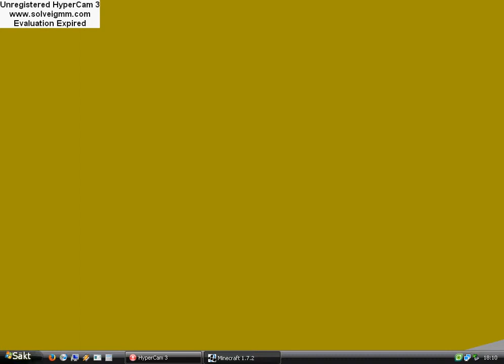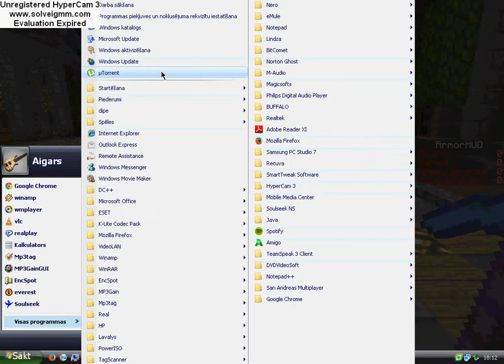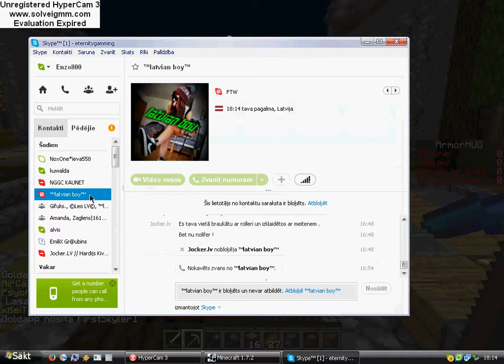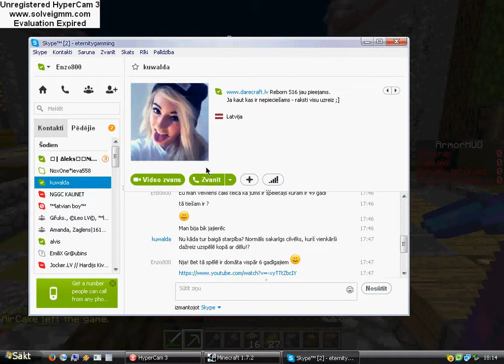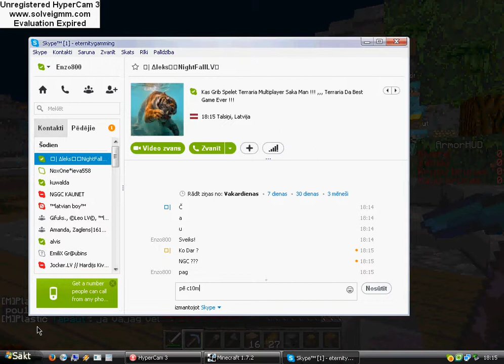MC.DARECRAFT.LV APSKATS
Abone !